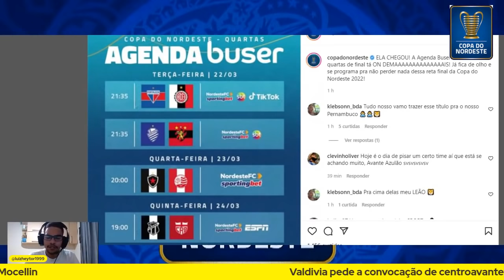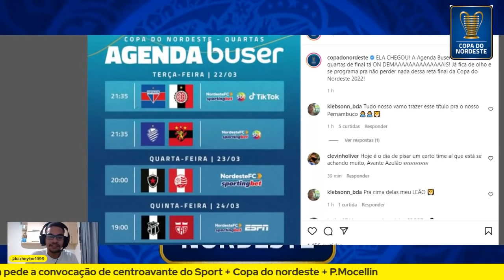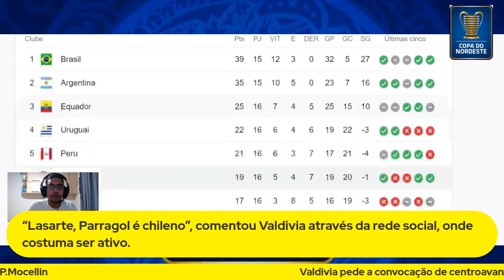🤯VALDÍVIA PEDE PARRAGUEZ EL BÚFALO DO SPORT NO CHILE ! PAULINHO MOCELIN NO BAHIA ? COPA DO NORDESTE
CSA x Sport: veja escalações, desfalques e arbitragem
Saiba tudo sobre o jogo das quartas de final da Copa do Nordeste

Fortaleza x Atlético-BA: veja prováveis escalações, desfalques e arbitragem
Bola rola na Arena Castelão nesta terça-feira (22), às 21h35